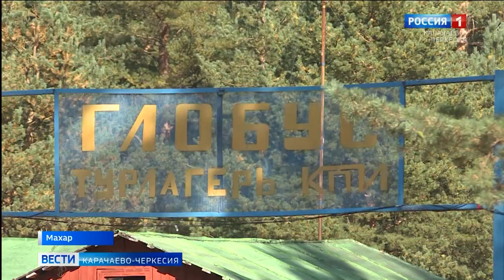Чего не хватает в Махарском ущелье?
В 20 километрах от Учкулана находится Махарское ущелье, излюбленное место отдыха и жителей республики и соседних регионов. Сюда с удовольствием приезжают и взрослые и дети, и здесь есть на что посмотреть.